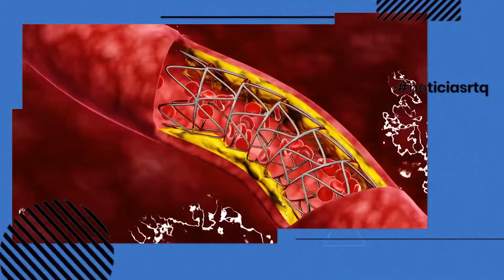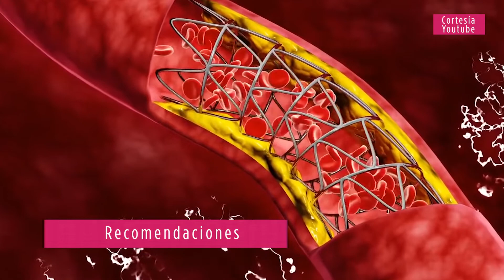RECOMENDACIÓN COLESTEROL BUENO